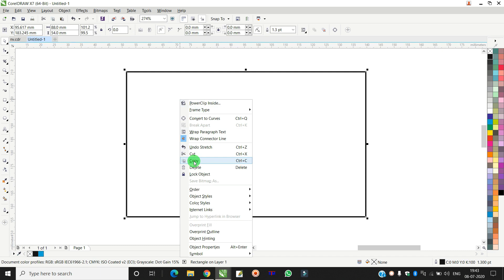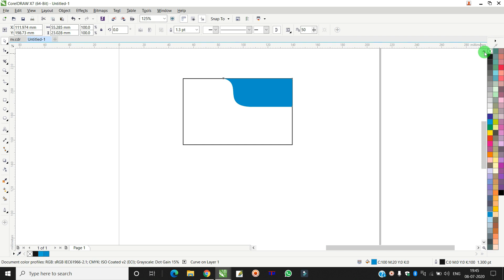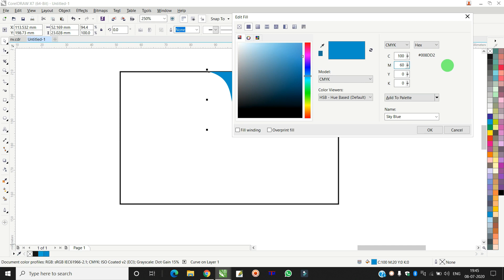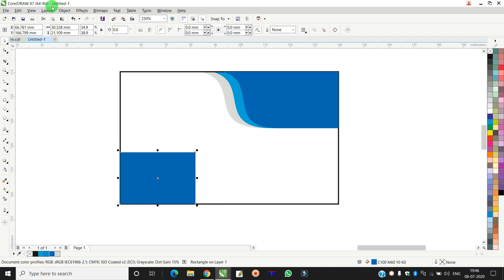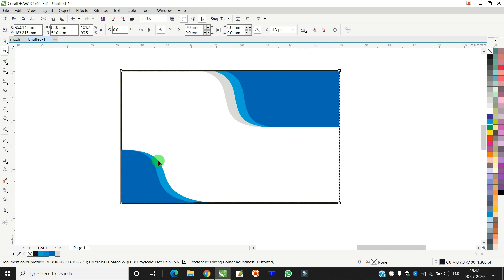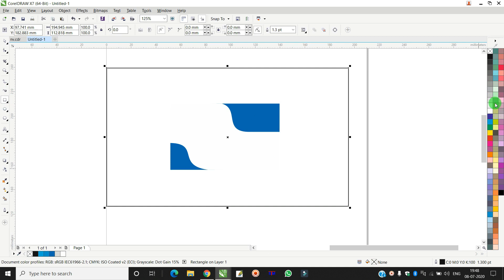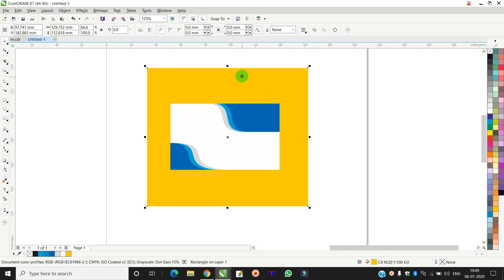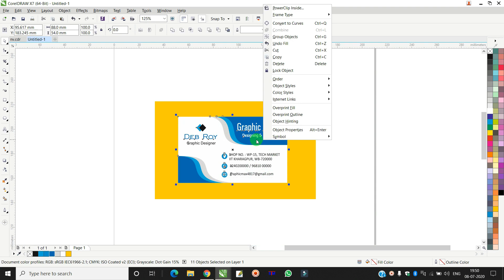How to make Modern Business Card Design | Techpro Deb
How to make Modern Business Card Design in CorelDRAW
Coreldraw Tutorial